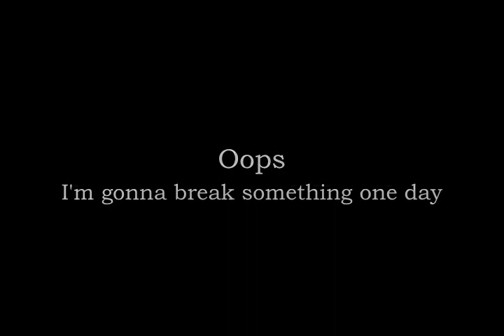I'm illegal in AZ and CA: Freestyle Chucking!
I was swinging around my nunchucks for fun and thought I'd shoot some video of it.